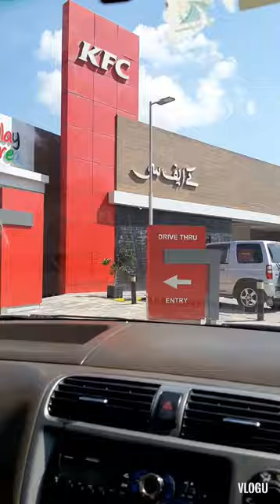first vlog by a 5 years old lets go for an outing ❤ | Shahram Khan Tareen.